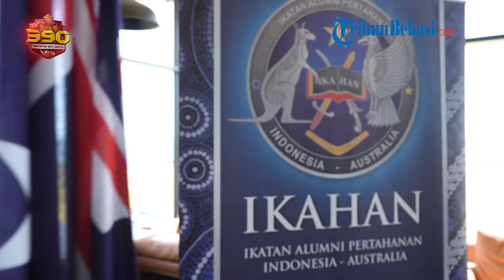Panglima TNI Hadiri High Level Committee di Perth, Australia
WARTAKOTALIVE.COM- Panglima TNI menghadiri High Level Committee (HLC) dengan jajaran Australia Defence Force, di Perth, Australia. HLC sendiri merupakan forum pertemuan pimpinan angkatan bersenjata secara bilateral. Panglima TNI juga telah turut serta dalam HLC yang telah dilaksanakan beberapa waktu lalu dengan berbagai negara sahabat.

Pada HLC bersama Australia Defence Force ini Jenderal TNI Andika Perkasa bersama General Angus Campbell memimpin pertemuan jajaran TNI dan Australia Defence Force. Komitmen kedua negara untuk terus meningkatkan kerja sama menjadi topik utama pertemuan ini.
Laporan : Youtube Jenderal TNI Andika Perkasa